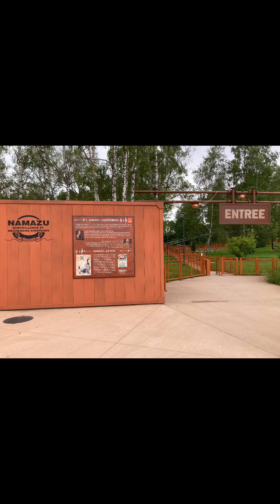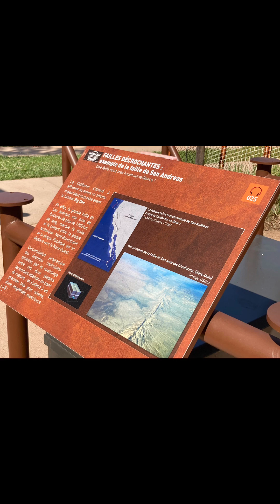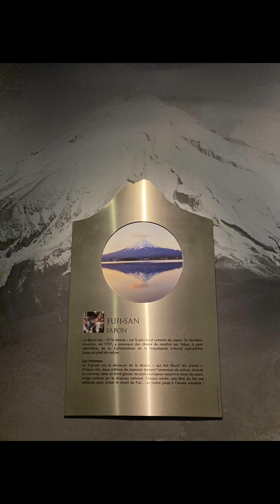Vulcania en Auvergne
Vulcania est unique en Europe : il est le seul parc sur le thème des volcans et de la planète Terre, et ce depuis plus de 20 ans ! De nombreuses animations, des visites et des spectacles permettent aux visiteurs de vivre une exploration qui allie émotions et découvertes, en plein cœur des volcans d'Auvergne.

Les visiteurs évoluent dans trois univers thématiques différents : les volcans, les phénomènes naturels et la Terre dans l'espace. Chaque saison, le parc Vulcania propose des nouveautés en plus des animations existantes (Le Réveil des géants d'Auvergne, Abyss Explorer, Dragon Ride…). En 2021, Namazu, un roller coaster familial unique sur le thème des séismes, a rejoint le parc. L'attraction invite les visiteurs à découvrir la base scientifique de l’équipe Namazu, qui a établi son laboratoire sur une faille sismique à l'activité instable. Attention, ça va secouer ! Namazu a reçu le prix de la meilleure nouvelle attraction européenne, décernée par Parksmania awards.

En 2023, Vulcania propose le plus grand planétarium de France avec un dôme immersif de 22 m de diamètre, pour une qualité de projection exceptionnelle. Six nouvelles animations, pour toute la famille, viendront alors compléter l'exploration du parc, dont certaines en présence d’un animateur scientifique du parc.

Les plus petits sont les bienvenus. Des espaces sont accessibles dès 3 ans, comme la Maison et la galerie Pitoufeu ou encore la Cité des Enfants, véritable lieu d'expérimentation pour les petits scientifiques. Les aires de jeux extérieures leur permettent également de s'amuser. Avec ses ateliers ludiques, le Coin des expériences est également à découvrir en famille. Par le biais d'animations interactives, les visiteurs découvrent les phénomènes liés au volcanisme et aux phénomènes naturels de la Terre. À Vulcania, apprendre rime avec s'amuser !

Seuls, entre amis ou encore en famille, les visiteurs flânent dans la Forêt des Dragons. Des créatures, venues du monde entier, toutes différentes les unes des autres, les attendent et les surprennent bien souvent. L'été, les nocturnes embrasent le parc lors de soirées exceptionnelles, clôturées par un magnifique spectacle pyrotechnique.

Sur son site Internet Séjours, Vulcania propose des packages avec entrée au parc, hébergement et éventuellement d'autres activités (Panoramique des Dômes, Aventure Michelin...). On retrouve aussi des offres à saisir comme une deuxième nuit à moins 50 % ou une troisième nuit offerte ou encore des réductions en visitant les sites incontournable du coin (volcan de Lemptégy, grotte de la pierre de volvic, le panoramique des dômes, le parc animalier, l’aventure michellin…). De quoi passer un bon moment en famille, tout en faisant des économies !

Le parfait complément au Volcan de Lemptégy qui se situe juste en face de Vulcania.